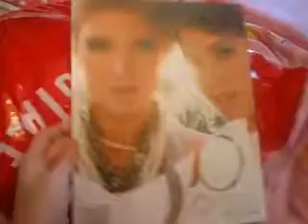What i got at the mall!!!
This was filmed a while ago, like last November.